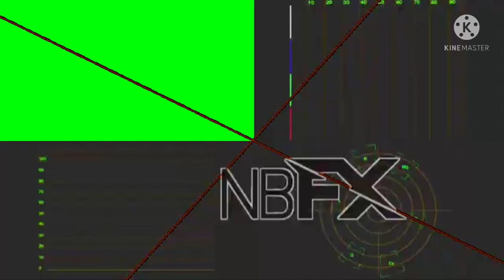Reuploaded NBFX Video tuneup plus free to use Radarmajor